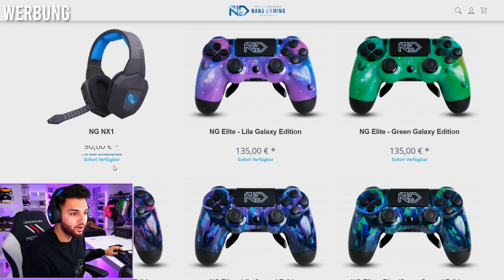Ich Bin Der BESTE auf Dem UNIVERSUM 🌌 💖